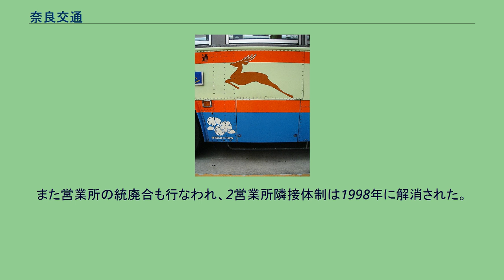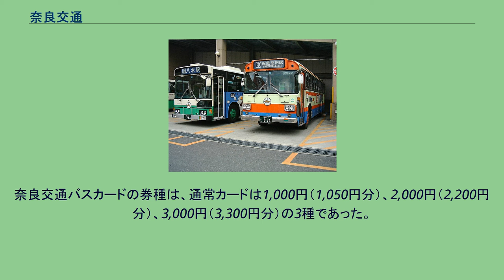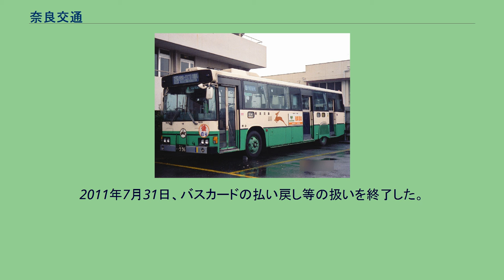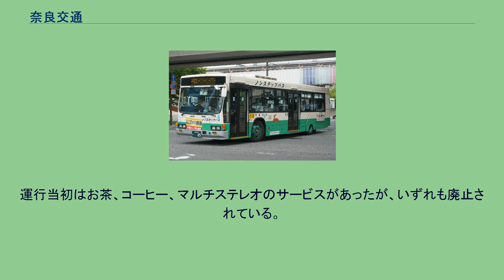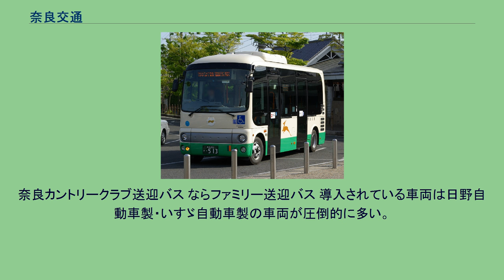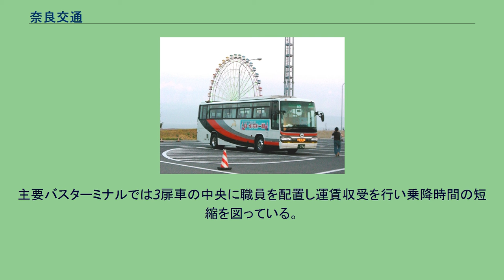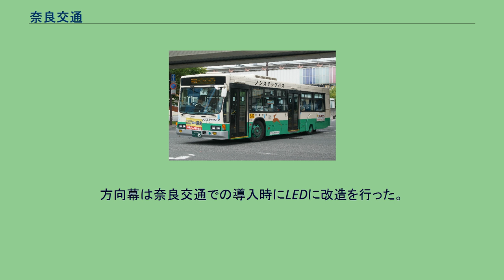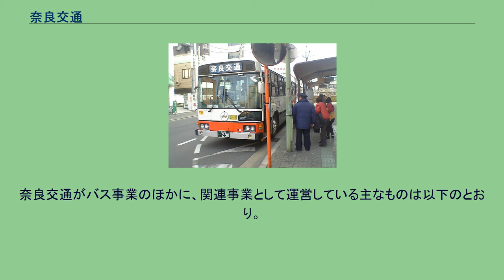奈良交通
社章 新旧塗色（2002年） 旧塗色車側面の「鹿マーク」（2002年） 奈良交通株式会社（ならこうつう）は、奈良県奈良市に本社を置き、奈良県を中心に路線バス、観光バス事業を行うバス事業者である。
一般路線バスのエリアは一部京都府、大阪府、和歌山県にも伸びる。
奈良県の路線バス事業をほぼ一手に引き受ける。
主な子会社としてエヌシーバスなどがある。
近鉄グループの一員（中間持株会社の近鉄バスホールディングス傘下）である。
1929年1月創業の奈良自動車株式会社を中心に1943年に戦時交通統合により誕生。
県内に散在するバス事業者を統合したため、設立より現在に至るまで奈良県の路線バス事業をほぼ独占しており、近畿地区のバス会社では最大手である。
旧塗色時代から現塗色に至るまで、ごく一部の車両を除いて車体側面で跳ねる鹿の影絵がシンボルとなっている。
近鉄バス・奈良観光バスとともに、近鉄バスホールディングス（旧けいはんなバスホールディングス）グループに属している。
北部では学園前駅や生駒駅などからの新興住宅地への通勤輸送が好調だが、近鉄けいはんな線の開業により従来の路線を大幅に変更した。
一方で地形の問題から山間部の路線を非常に多く抱え、そうした事情からも古くから飲食店経営などの副業に力を入れている。
特に中南部では2004年時点で本数僅少な路線を中心に廃止、自治体への移管が相次いでいる。
2006年10月1日、過疎路線の再編を実施、宇陀市内の路線一部をコミバス化するなど市町村との連携をさらに強化している。
また2007年から橿原市コミュニティバスが運行され、奈良県内などでコミュニティバスの受託運行も行う。
また、定期観光バス、スクールバスや社員送迎バスなどの運転者派遣業務も行っている。
奈良交通の直接のルーツとなるのは、1929年1月に設立された奈良自動車であるが、奈良交通が営業エリアとする奈良県内における乗合自動車（路線バス）の運行は、1917年5月25日に桜井駅と宇陀郡松山町（現・宇陀市松山地区）を結ぶ路線として松山自動車商会により運行されたものに端を発する。
これは、関西本線の前身である関西鉄道の駅から山間部への路線として開通したものである。
折りしも吉野鉄道や大和鉄道、大阪電気軌道（大軌）、信貴生駒電鉄が次々と開業した時期であり、この後1917年10月に明司自動車が開業した畝傍駅と橿原神宮を結ぶ路線、1919年に南和自動車により開設された五条駅と下山口を結ぶ路線など、多くの路線が同様に鉄道の主要駅から山間部へ向かう路線として開設された。
奈良市内におけるバスの運行開始は郡部よりも遅く、1927年に奈良市長により設立され、1928年1月1日より奈良駅と春日大社を結ぶ路線を定員10名のシボレー5台により運行開始した奈良市街自動車がはじまりとなる。
古来より奈良は観光地として栄えてきたが、奈良市に隣接する春日奥山には1901年に周遊探勝路が開設されていた。
これを奈良県が自動車の通行を可能にするために整備したが、大軌はこの整備費用の大半を寄付した上で、1929年5月25日より「春日奥山周遊バス」の運行を開始した。
これは純然たる路線バスの形態を採っており、途中での乗降も可能であったほか、途中下車と乗り継ぎが自由に設定されていた。
これが奈良定期観光バスの始まりであるとともに、観光地周遊バスの原型であるともいえる。
なお、この周遊バスは大軌直営として最初のバスであったため、のちの近畿日本鉄道のバス事業、すなわち現在の近鉄バスの原点でもある。
1932年には若草山の山頂へ路線を延伸している。
この時期、奈良県内には鉄道路線が相次いで開業し路線網を構築していったが、同時にバス路線も次々と開設され、1933年に自動車交通事業法が施行された時点では28社が路線バスを運行していた。
零細事業者の乱立は競合を招くことになり、1919年に開業した南和自動車が大正末期に経営が行き詰まり解散するなど、事業の改廃も目立った。
バス事業者の統合への動きには近畿日本鉄道の前身となる鉄道企業も大きくかかわっている。
1929年には大軌が吉野鉄道を合併するのと同時に、吉野鉄道のバス事業は大軌が継承することになり、大軌吉野線自動車が発足した。
大軌吉野線自動車は川上線を延長した上で、上北山村の今西茶屋で北山自動車、五郷乗合自動車（三重交通の前身の一社）と連絡して三重県側の紀伊...